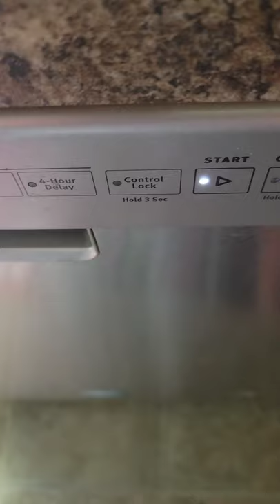How to load the dishwasher correctly#shorts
best dishwasher